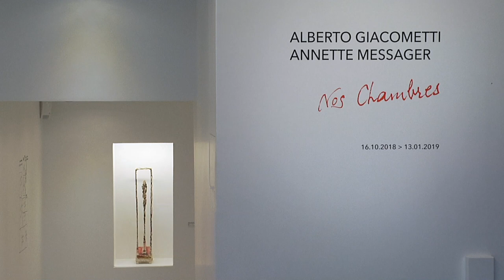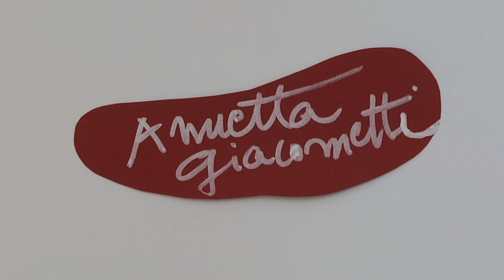[FLASH EXPO] Annette Messager investit l'Institut Giacometti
Avec l'exposition « Nos chambres », l'Institut Giacometti, qui ouvrait ses portes à Paris en juin dernier, donne carte blanche à l'artiste Annette Messager pour revisiter l'oeuvre d'Alberto Giacometti.
Christian Alandete, commissaire de l'exposition, et Annette Messager, artiste invité de l'Institut Giacometti, nous accompagnent dans la découverte de ce pas de deux dans les œuvres de la collection de la Fondation Giacometti.